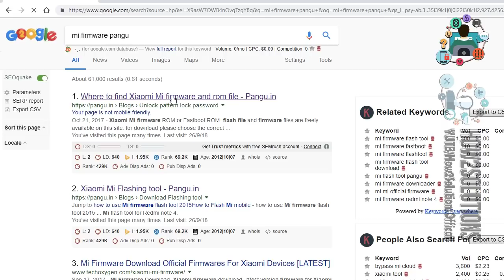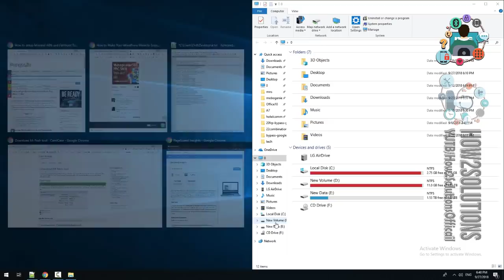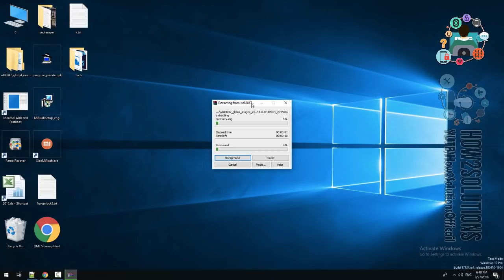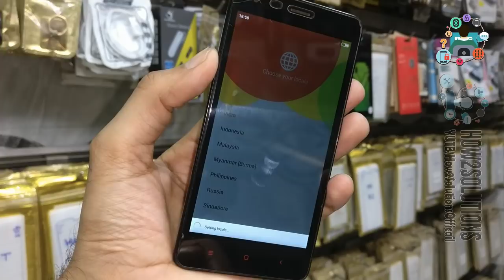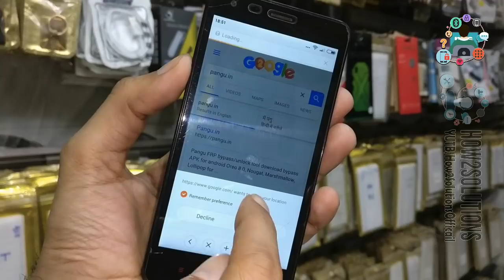Redmi 2 Prime Mi Cloud Remove Mi Account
Redmi 2 Prime Mi Cloud

 - -  WORKING ON - -
mi cloud apk, mi cloud desktop app, mi account login mi cloud,
how to sync Mi cloud,
mi cloud security,
mi account remove,
i.mi.com unlock device,

bypass mi cloud verification on xiaomi-redmi,
mi cloud forgot password,
remove mi cloud,
remove mi cloud miui 9,
mi cloud unlock,
mi account remove,
mi cloud account pangu,
mi cloud login,

- - - Samsung FRP - - -
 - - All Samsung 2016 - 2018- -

FRP Android
 - - Honor FRP  - -

Fix
 - - Stuck on Samsung Logo - -